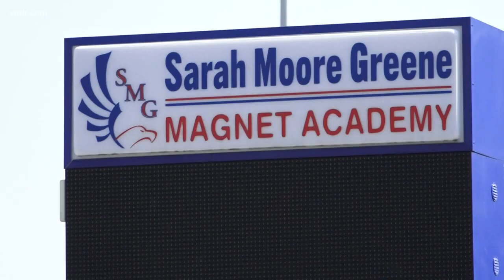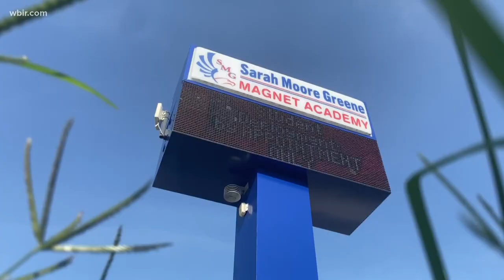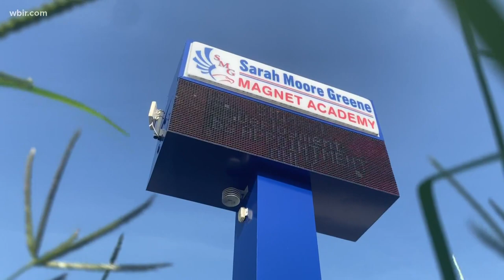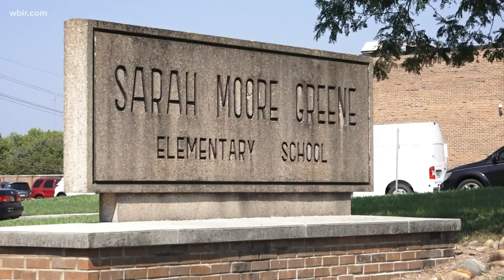10Investigates: KCS officer disputes timeline of Sarah Moore Greene Elementary incident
A Knox County Schools security officer disagrees with the district's investigation after a reported shooting outside a Knox County elementary school back in March.